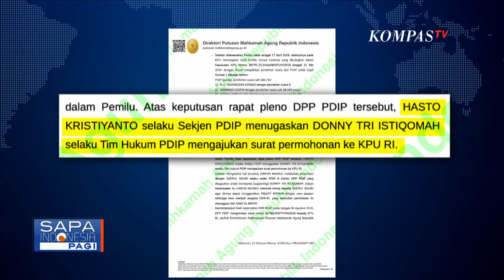Tak Terima Tas dan HP-nya Disita, Hasto Laporkan Penyidik ke Dewas KPK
KOMPAS. TV - Tim hukum Sekretaris Jenderal Partai Demokrasi Indonesia Perjuangan (PDIP), Hasto Kristiyanto, melaporkan penyidik Komisi Pemberantasan Korupsi (KPK) yang menyita ponsel dan tas Hasto kepada Dewan Pengawas (Dewas) KPK.

Anggota tim hukum Hasto, Ronny Talapessy, menyatakan bahwa penyitaan tersebut tidak sesuai aturan. Ronny menjelaskan bahwa proses penggeledahan dan penyitaan barang milik Hasto dilakukan secara ugal-ugalan dan melanggar Pasal 39 Kitab Undang-Undang Hukum Pidana (KUHP) tentang penyitaan.